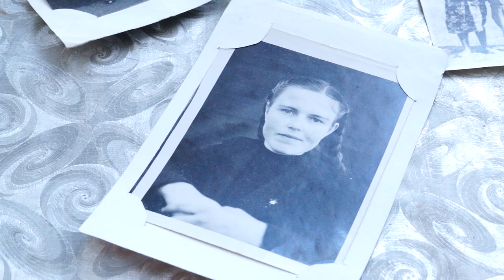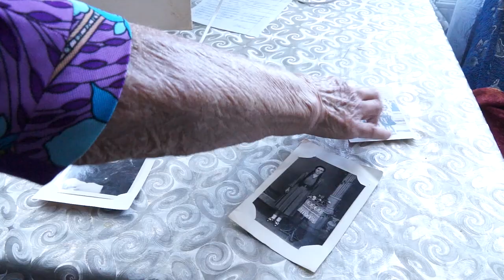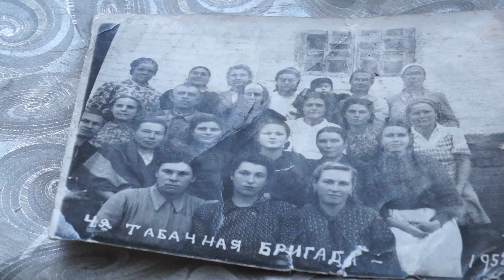19-09-2024 г. История о простой,трудолюбивой женщине, которая родилась ровно 90 лет назад